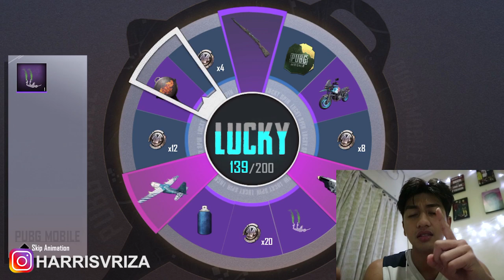UPGRADE M4 GLACIER = BAKAR DUIT